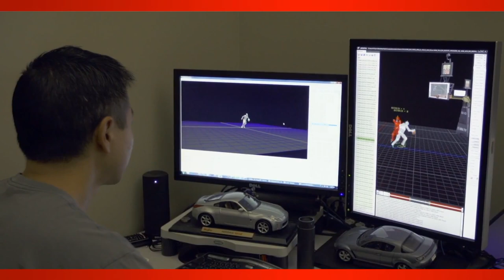NBA 2K14 Developer Insight #1 - Gameplay | iPodKingCarter